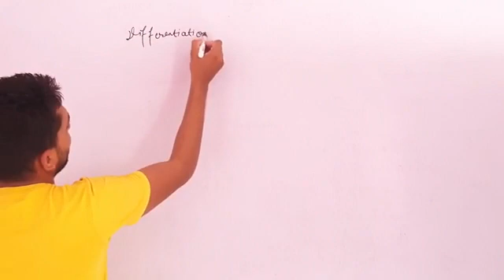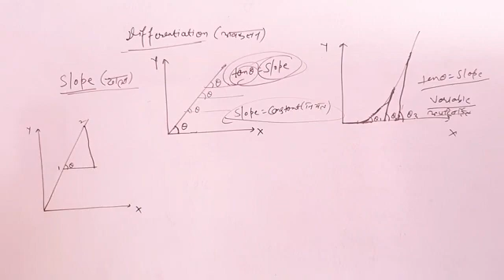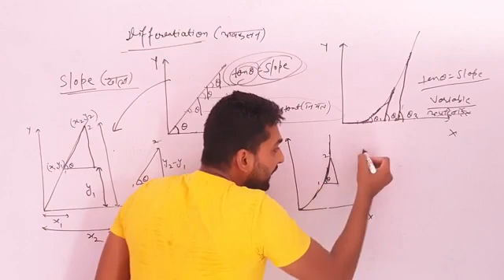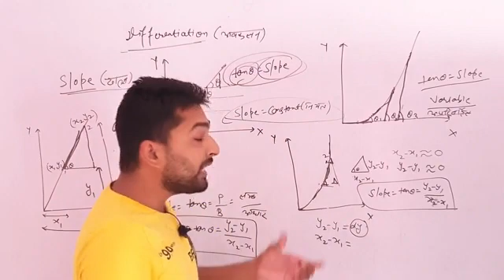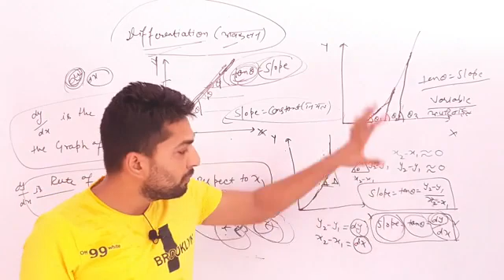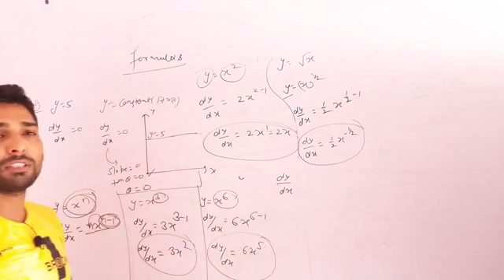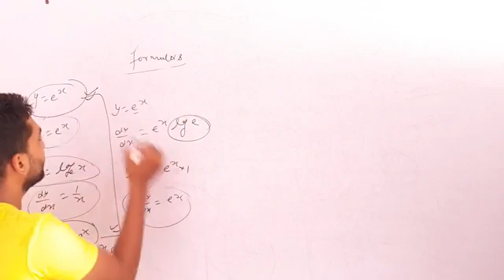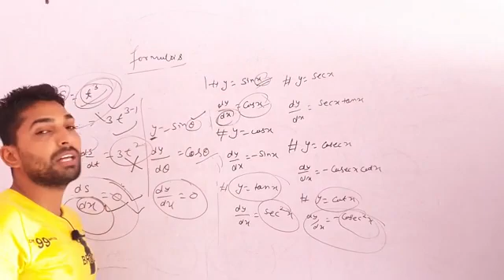|Mathematical Tools in Physics| Differentiation-1 by Naveen Mudahi